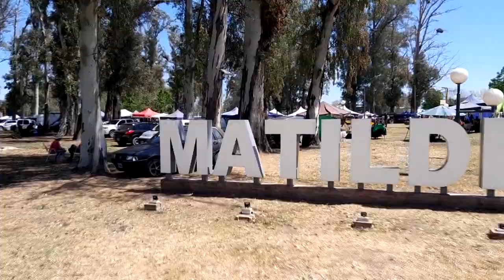MATILDE - MULTITUDINARIA 20º EDICIÓN DE LA FIESTA DE LA HARINA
MATILDE
ARQ. LUCAS SALDAÑO  - PTE. COMUNAL
MULTITUDINARIA 20º EDICIÓN DE LA FIESTA DE LA HARINA